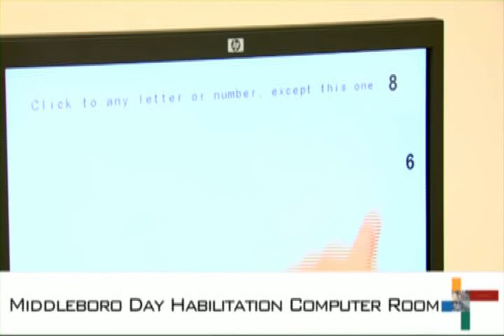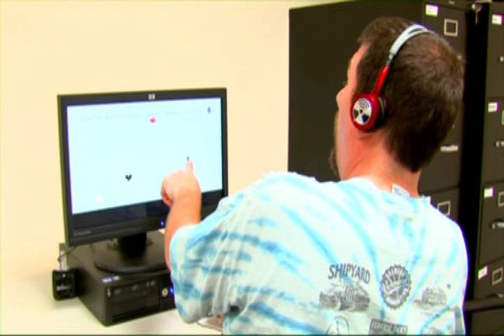Brain Train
BrainTrain was developed in 1989 by a neuropsychologist whose internship focused on working with patients with head trauma. This computer-based methodology uses software programs to retrain the brain to complete basic functions using interesting and fun techniques. BrainTrain is an international leader in the development of computerized brain building systems used in cognitive rehabilitation therapy and cognitive skill building. BrainTrain's software programs, designed for cognitive rehabilitation therapy (CRT), are comprehensive and use a number of different methods, including individualized computerized interventions.